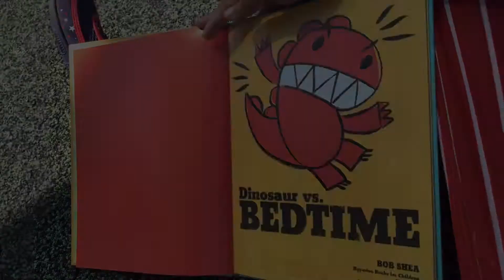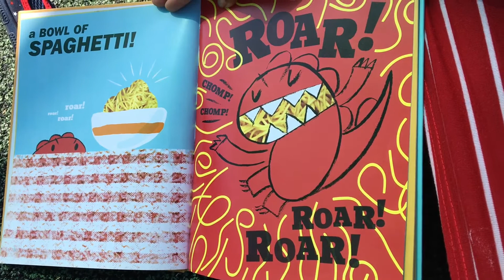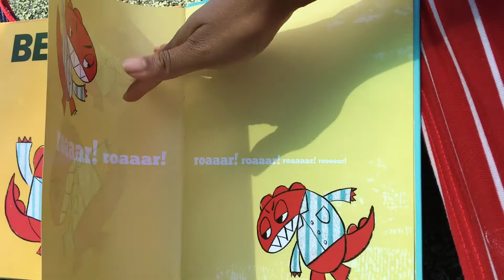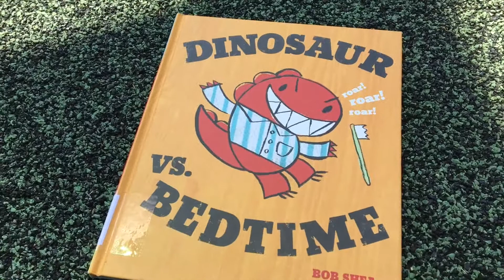Dinosaur Vs Bedtime | Read Aloud | Storytime + Song | Preschool Learning Videos | Bob Shea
Hey Hey Bookworms! ROAR! Read with me "Dinosaur vs Bedtime" by Bob Shea @ teachertameshia

Facbook @teachertameshia
Instgram @teachertameshia